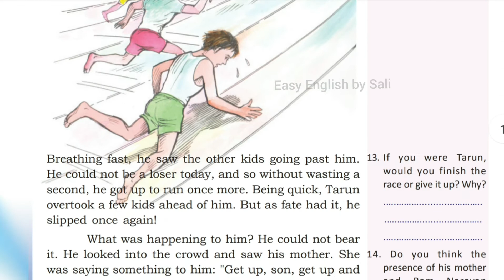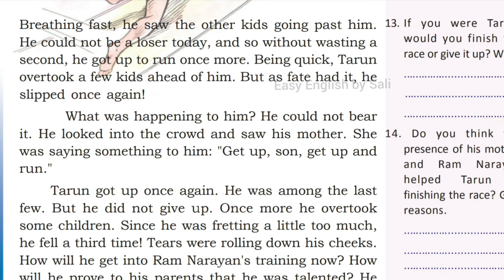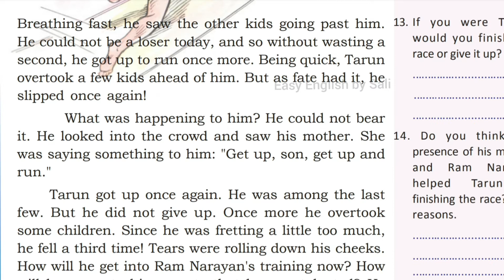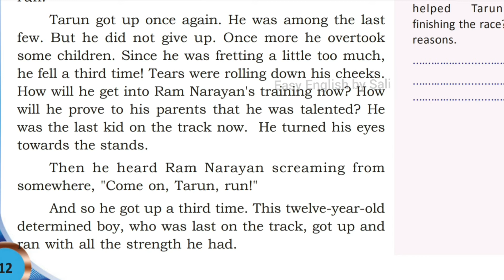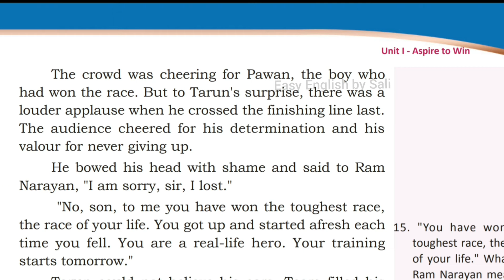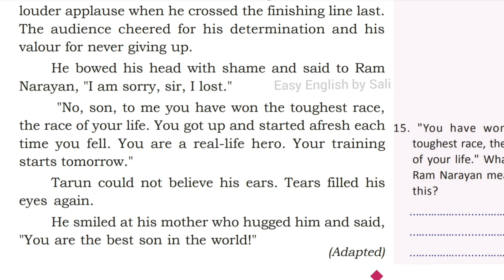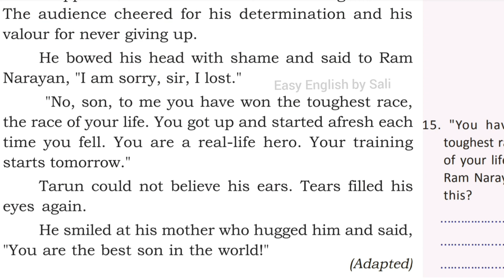Part-3 The Race in Malayalam- Class 9 English lesson-1-Nisha Punjabi- English textbook lesson-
This video gives you a simple Malayalam explanation of the ninth English textbook lesson 'The Race' by Nisha Punjabi.